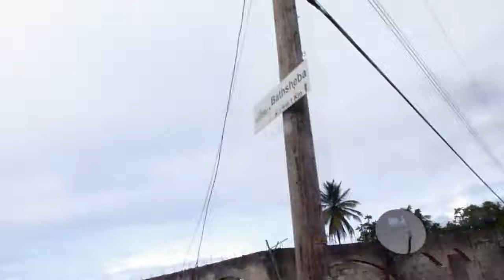Trip to Bathsheba Bay / Soup Bowl - Barbados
A first person view of the route to Bathsheba Bay in Barbados.

Bathsheba Bay (or the Soup Bowl) is one of the best surfing spots in the Caribbean. It is located in Bathsheba, parish of Saint Joseph, on the east coastline of Barbados.